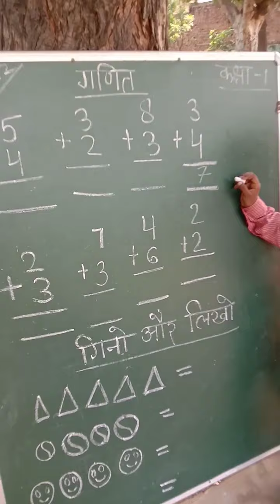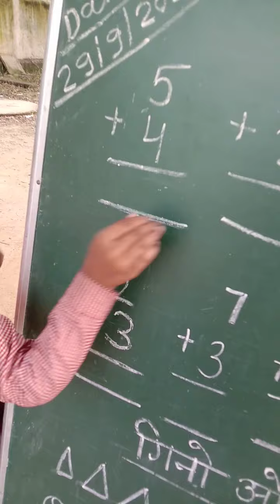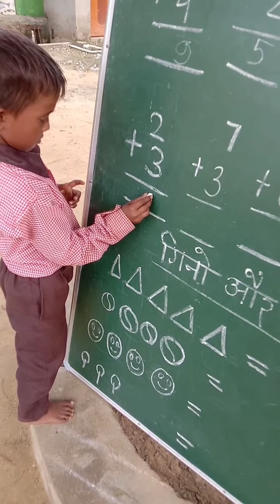क्या होगा जब कक्षा 1 के बच्चे बन जाएं टीचर